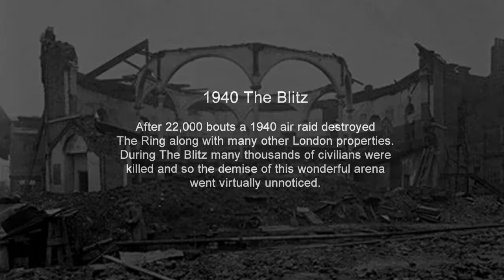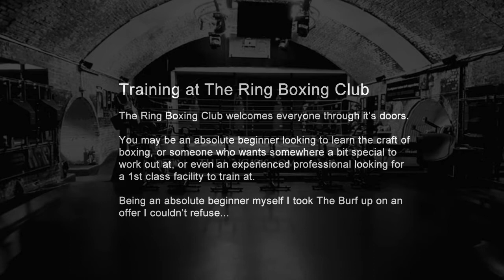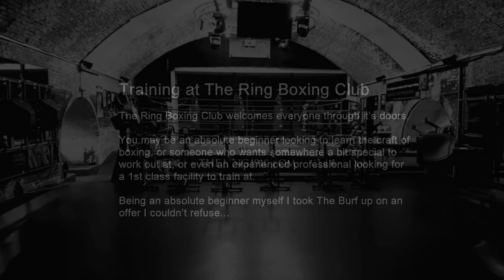A visit to The Ring Boxing Club. London. To The Whistle.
Tothewhistle.com visited The Ring Boxing Club in London to find out about the place and it's background.